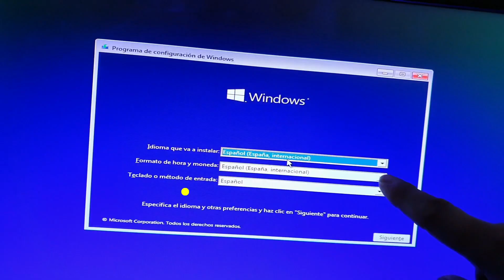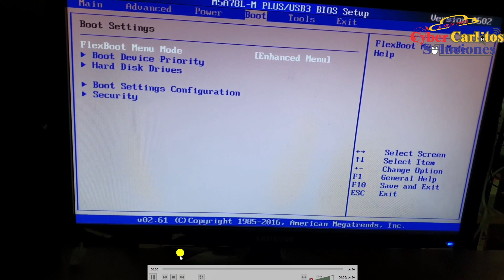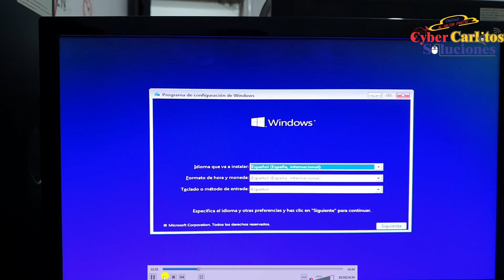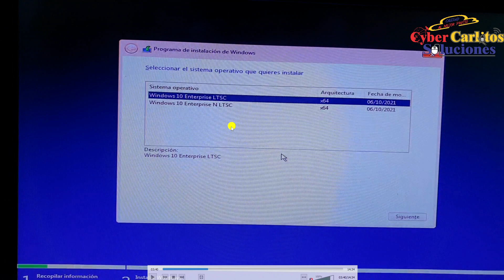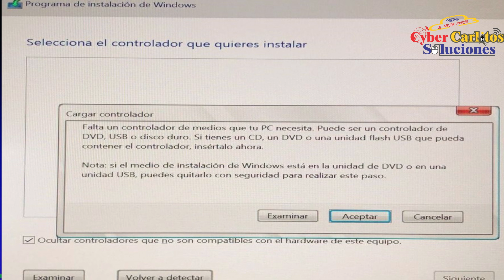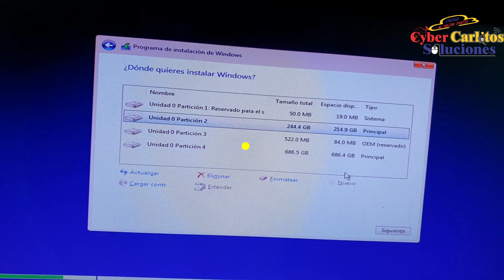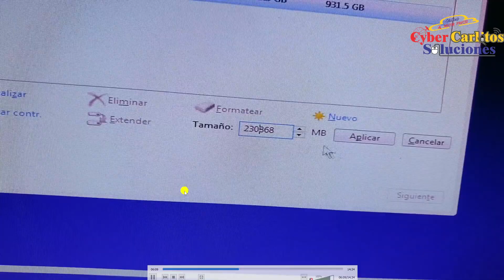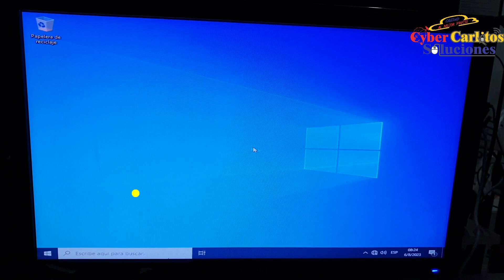Como Resolver Problema que surge con el Disco Duro para Instalar Windows 10/11 en PC/LAPTOP (2023)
Como Resolver Problema que surge al Seleccionar Disco Duro durante la Instalacion de Windows 10/11 en PC/LAPTOP (2023).
Como Resolver Problema que surge al Seleccionar Disco Duro cuando Instalamos Windows 10/11 en PC/LAPTOP (2023).
Este video Tutorial te voy a enseñar como resolver problema que surge con el disco duro durante la instalacion de windows 10/11 en PC/LAPTOP/PORTATIL (2023).
Como Solucionar Problema durante la Instalacion de Windows 10/11 sin perder tiempo en PC/LAPTOP (2023).
Esta Solucion durante la Instalacion de Windows 10/11 resolvera el problema en PC/LAPTOP (2023).
Como solucionar problemas durante la instalacion windows 10/11 en PC/NOTEBOOK/LAPTOP (2023).
Deja de ver Soluciones a Medias y comienza a Resolver paso a paso la instalacion de Winodws 10/11 en PC/LAPTOP (2023).
Como solucionar problemas al instalar windows 10/11/7 en PC/NOTEBOOK/LAPTOP (2023).
Deja de Buscar Soluciones erroneas y comienza a Resolver la instalacion de Winodws 10/11 paso a paso en PC/LAPTOP (2023).
3 Soluciones que nunca debes hacer para Solucionar Problema de Instalacion de Winodws 10/11 en PC/LAPTOP (2023).
Como Resolver Problema que surge a la mitad de la Instalacion de Windows 10/11 en PC/LAPTOP (2023).
Deja de ver Soluciones a Medias y comienza a Resolver de forma practica la instalacion de windows 10/11 en PC/LAPTOP (2023).
Solucion, No me aparecen los discos duros al instalar Windows en PC/PORTATIL/NOTEBOOK (2023).
SOLUCION Instalando Windows 10 /11 no reconoce DISCO DURO EN 2023.
Falta un controlador de medios instalación Windows 10/11 no detecta disco en PC/LAPTOP/NOTEBOOK (2023).
Solución (ASUS, Lenovo, HP) 11 generación NO reconoce disco duro, solido SSD al instalar windows en 2023.

00:00 Intro
00:19 Cuando estan por Instalar Windows 10/11 o 7/8
00:44 Cuando Instalan Windows 10/11
02:00 Al Seleccionar la version de Windows 10/11/7/8
03:23 Deben tener cuduidado en esta parte de la Instalacion
04:33 En esta Parte de la Intalacion pueden Tener varios Problemas...
06:10 Dos formas de instalar windows
06:35 Recomendable es dividir en dos unidades el Disco Duro
07:29 Tener cuidado en esta seccion de instalacion para tener estabilidad nuestro Windows
08:59 Unas vez instalado los arhivos de windows en nuestro Disco Duro, continua...

Enlace de Como Acceder a la BIOS y Como Configurar la Bios de una PC/ NOTEBOOK/ PORTATIL:

Enlace de Como Utilizar el Programa VENTOY para crear USB/PENDRIVER BOOTEBALE para Instalar Windows 11/10/7/8 en PC/NOTEBOOK/LAPTOP:

Enlace de Cual version de Windows es la Apropiada para instalar en una PC/NOTEBOOK/LAPTOP de acuerdo a determinadas Caracteristicas:

Enlace Cuando no Aparece ninguna unidad de Disco Duro cuando estas por Instalar Windows 10/ 11/ 7 en PC/PORTATIL/LAPTOP:
Proxima Semana lo estou subiendo...

Enlace de Como Hacer si aparece Disco Duro, pero no deja Formatear o Eliminar particiones por Problema de Configuracion del Disco para poder Instalar Windows:

Enlace Como Resolver problema cuando Aparece el Cartel/Mensaje de Falta Controlador para poder Instalar en Disco Duro el Windows:

Enlace La Forma correcta de Particionar un Disco Duro para poder instalar Windows y funcione Correctamnte Nuestra COMPUTADORA/ PC/ NOTEBOOK/ LAPTOP:
Pronto...

Enlace Que Programa son Necesario Instalar y Como hacer La instalacion de dichos Programas en una PC/ NOTEBOOK/ LAPTOP: